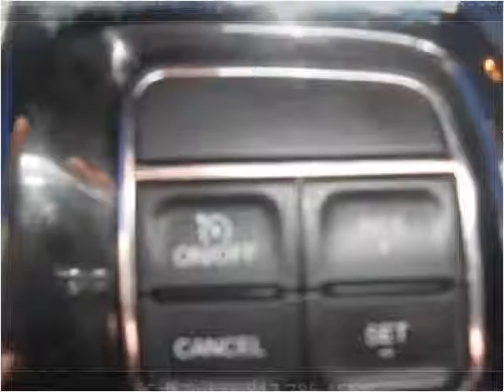2014 Chrysler 300 Used Cars Fort Worth TX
This 2014 Chrysler 300 is available from Texas Star Auto.